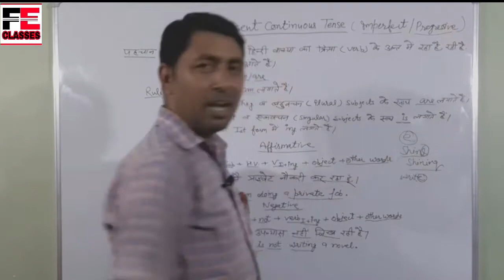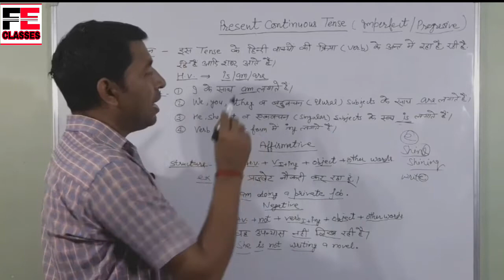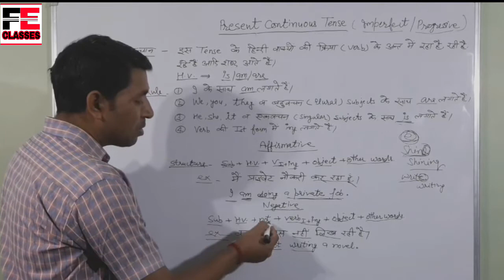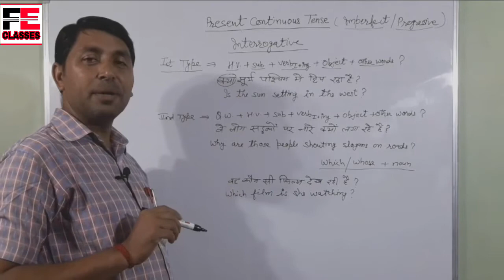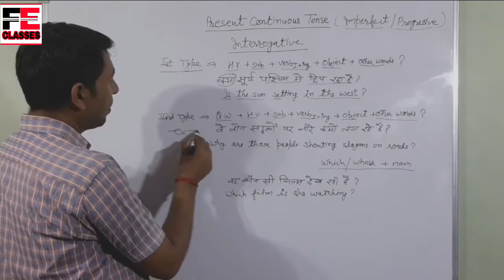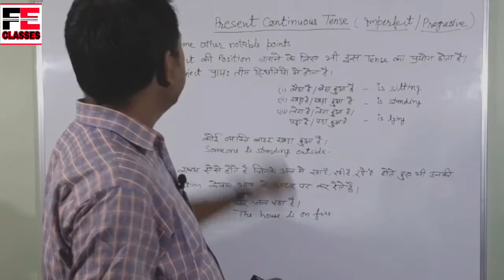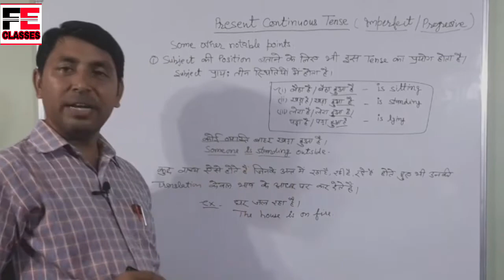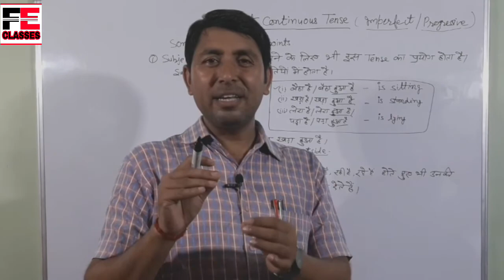Present continuous tense in easy way|| for class 6 to 12|| UP and CBSE board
This is the best ever video to explain all about present continuous tense.

We suggest you to watch the whole video to grasp everything related.

Some points cleared in the video are÷
➡️ How to translate assertive sentences.
➡️How to translate interrogative sentences.
➡️ Some valuable and interesting points.

                          T.H.A.N.K.S